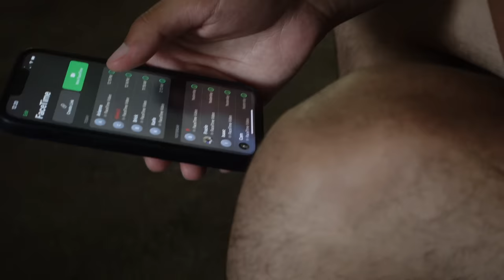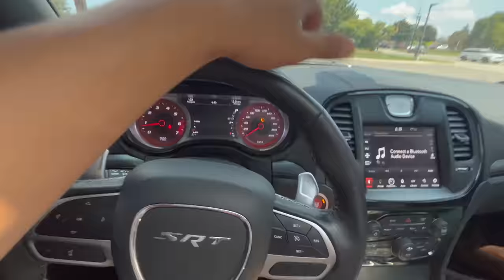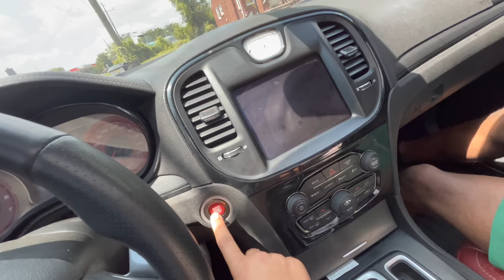TEACHING MY 15YR OLD SISTER HOW TO SLIDE MY HELLCAT BLUEEYE JAILBREAK 300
BROKEBOY MERCH SOLD @BROKEBOYENTERPRISE ON INSTAGRAM…